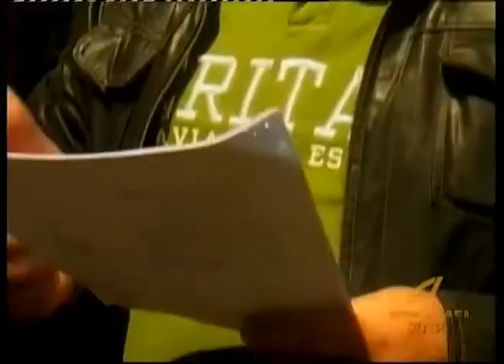აქცია კოსტავას გამზირზე 04- 05 -2016